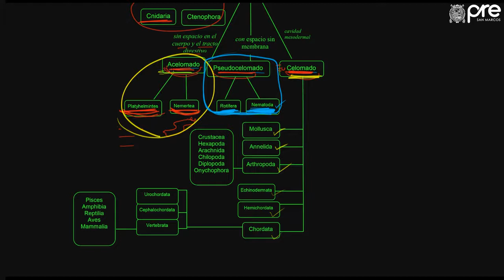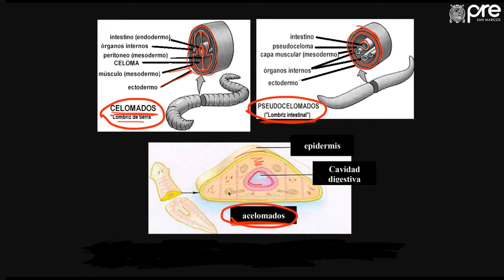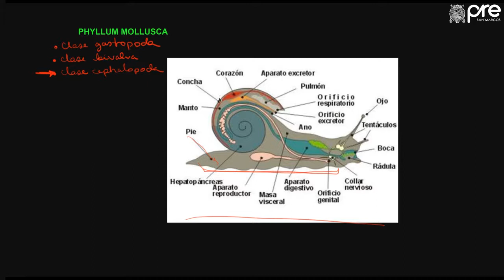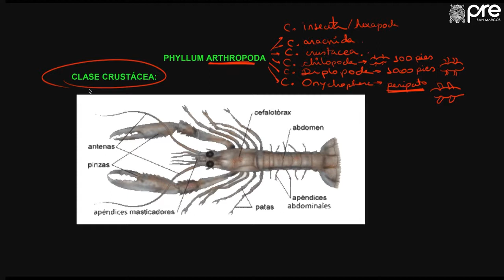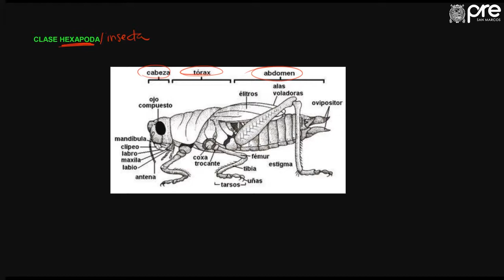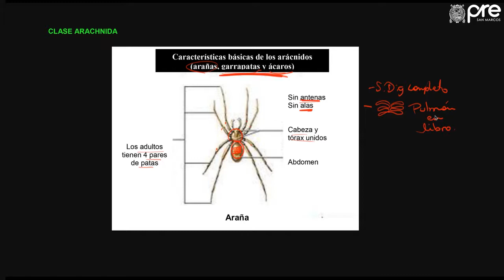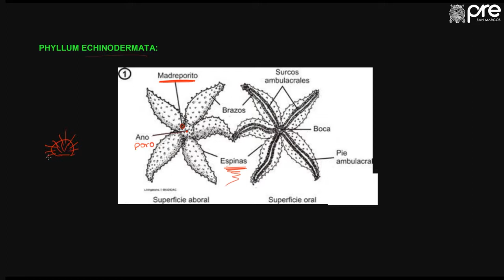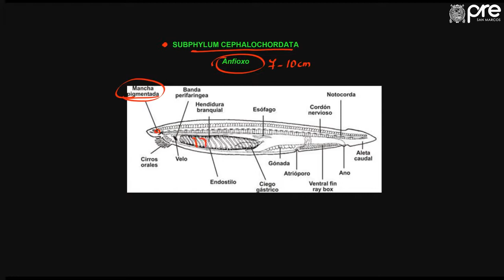✅ PRE SAN MARCOS Biología Semana 14 02 2019 II Phyllums